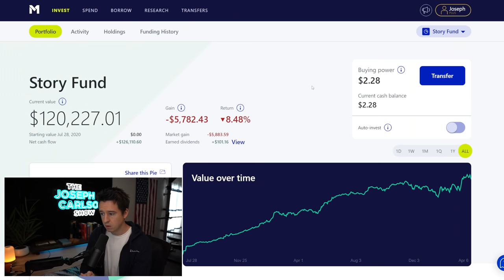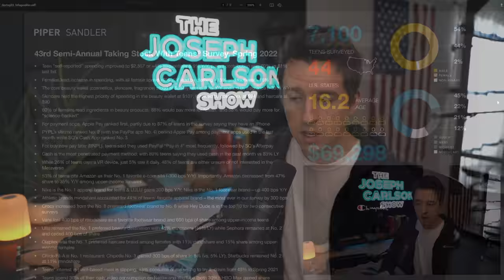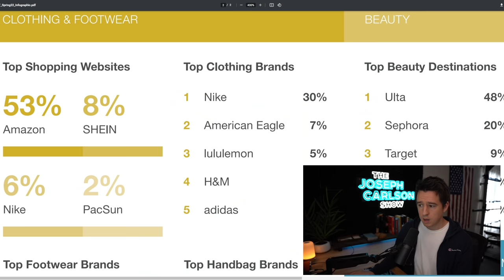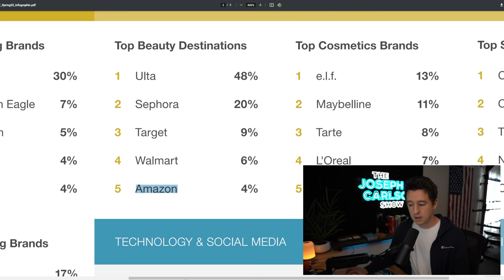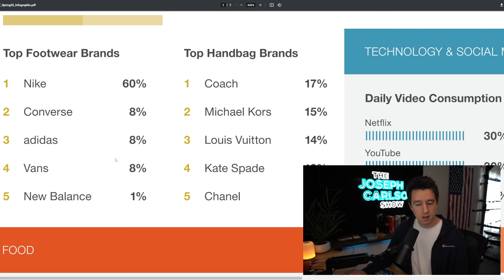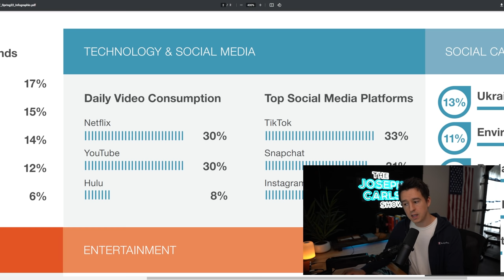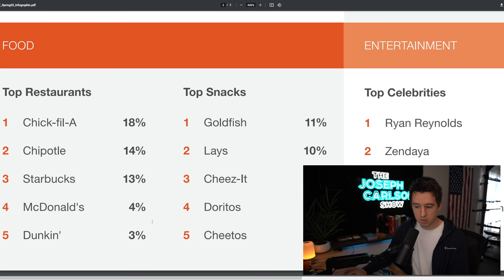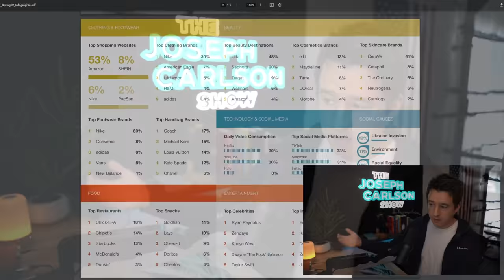These Are Now The Top Brands In The US